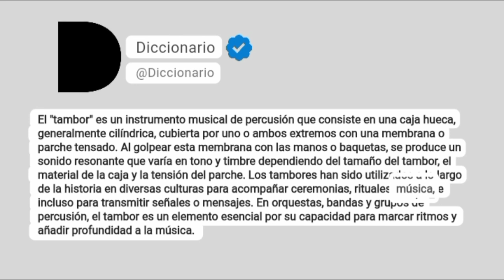Tambor Significado En Español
El "tambor" es un instrumento musical de percusión que consiste en una caja hueca, generalmente cilíndrica, cubierta por uno o ambos extremos con una membrana o parche tensado. Al golpear esta membrana con las manos o baquetas, se produce un sonido resonante que varía en tono y timbre dependiendo del tamaño del tambor, el material de la caja y la tensión del parche. Los tambores han sido utilizados a lo largo de la historia en diversas culturas para acompañar ceremonias, rituales, música, e incluso para transmitir señales o mensajes. En orquestas, bandas y grupos de percusión, el tambor es un elemento esencial por su capacidad para marcar ritmos y añadir profundidad a la música.